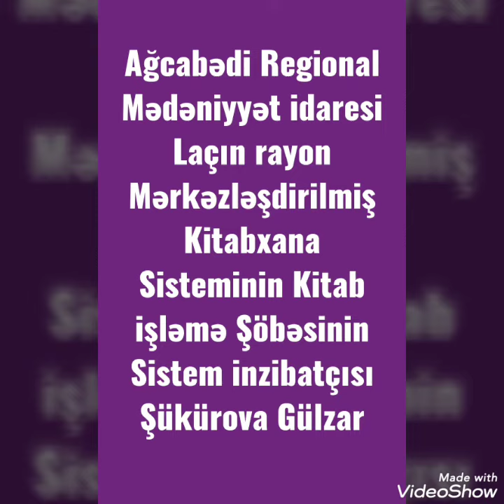Ulu Önder Heyder Əliyev